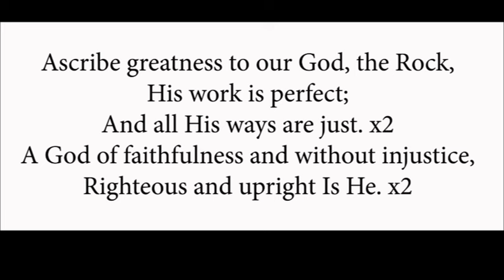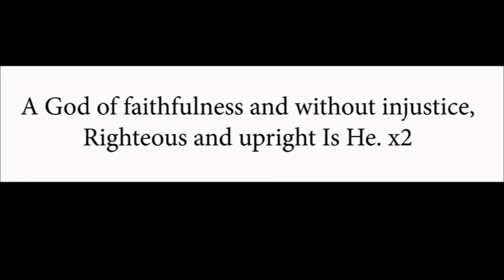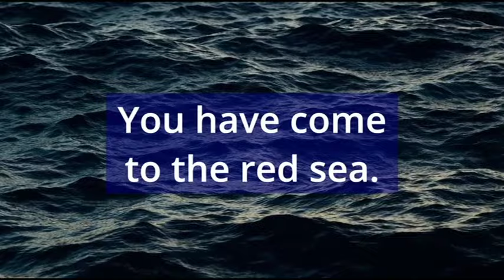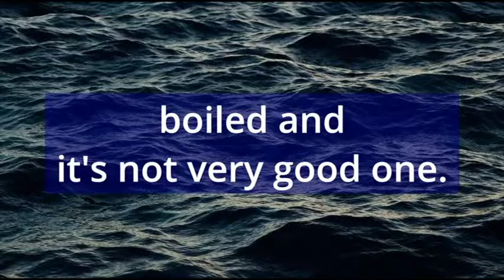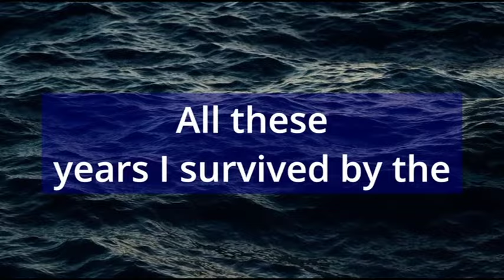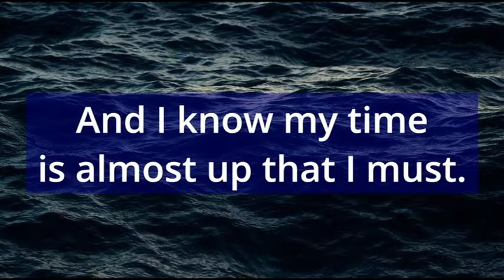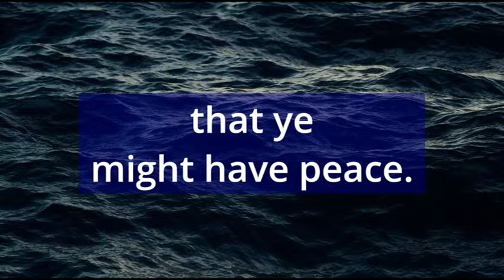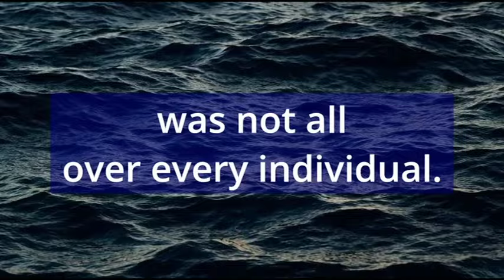A Morning Devotion - Oct 22